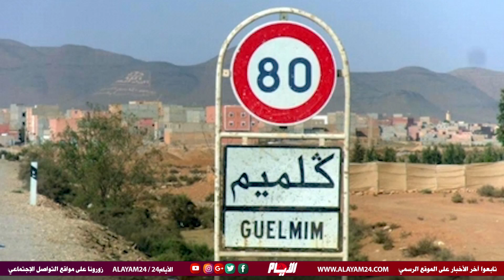ذبَحها أمام أعين أطفالها الأربعة.. السرّ الخفي في قتل زوج لزوجته بكلميم